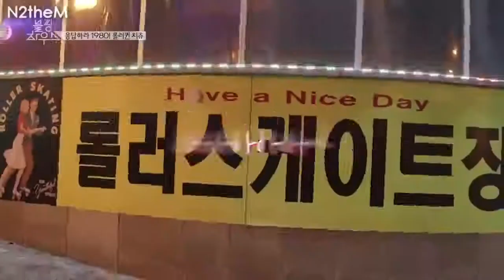JENNIE is still a baby!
JISOO
JENNIE
ROSE
LISA

BLINK